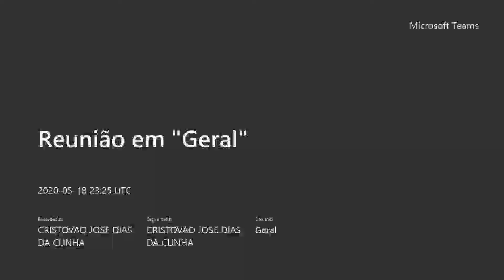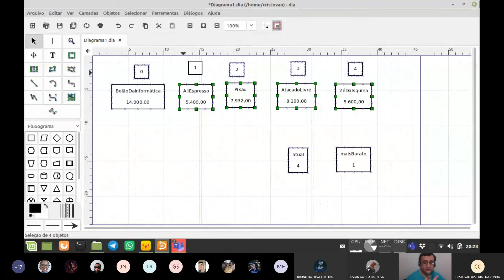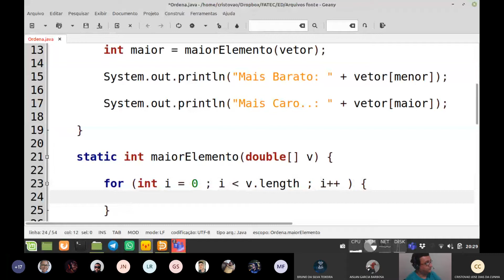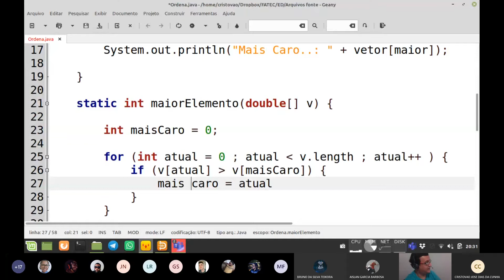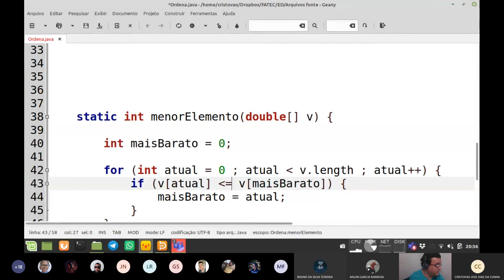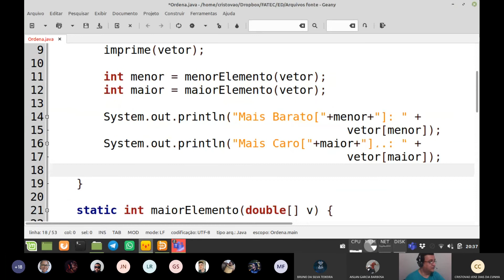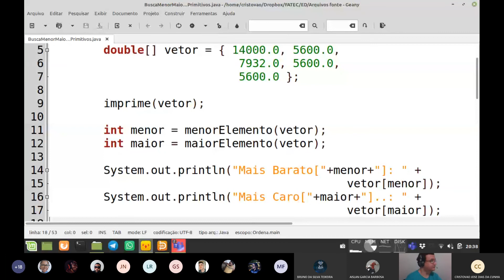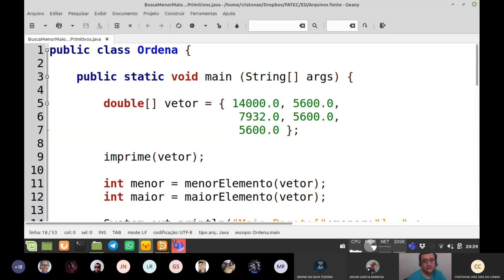Aula ED 004 - SelectionSort - Parte 2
Aula de Estrutura de Dados Java - Busca (menor e maior) e Ordenação (Selection Sort/Ordenação por Seleção)